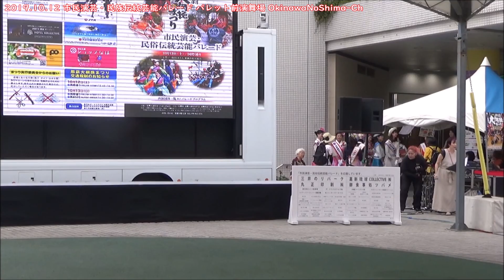観光キャンペーンレディ：2019年10月12日【パレットくもじ前演舞場】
ちなみに市民演芸・民族伝統芸能パレードについての再生リスト

2019年10月12日 沖縄県那覇市の国際通りにて開催された市民演芸・民族伝統芸能パレードでのパレットくもじ前演舞場の様子です。

この動画は「観光キャンペーンレディ」の様子です。

宮崎県日南サンフレッシュレディ（照井絢子、田村梨子）、長崎県ロマン長崎（岩本恵子）、石川県ミス百万石（横山実希）、ブラジルMissRyuso（フェルナンデス・エリカ）、沖縄県泡盛の女王（知念妃、砂邊由美）、那覇市観光キャンペーンレディ（儀武諒子、城間愛）が登場します。